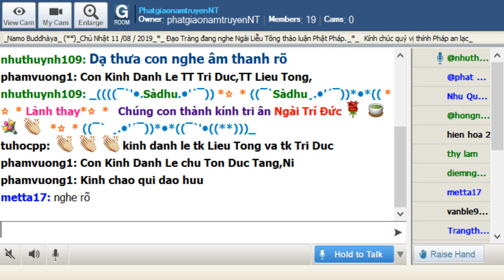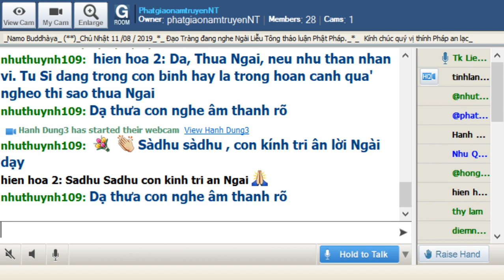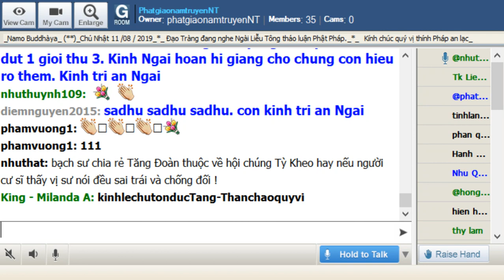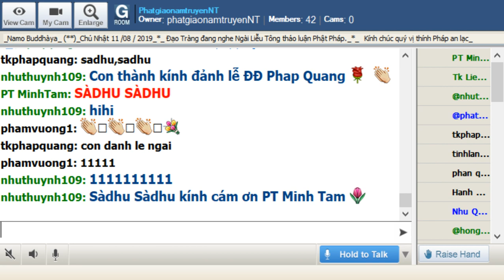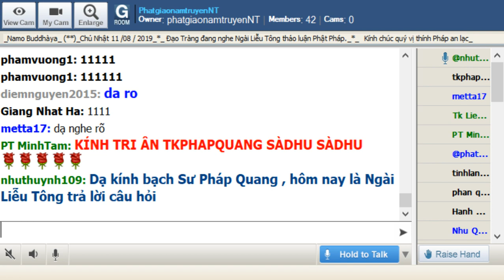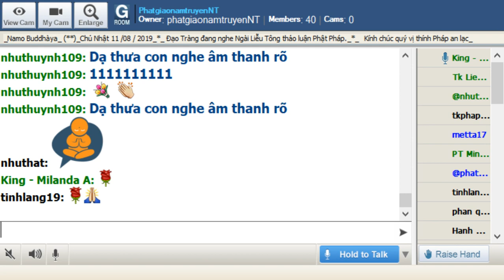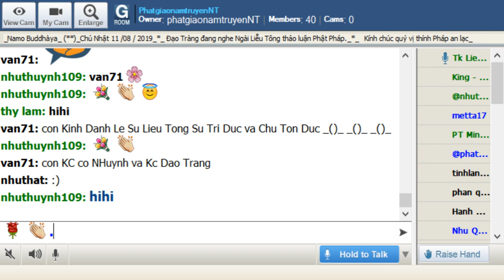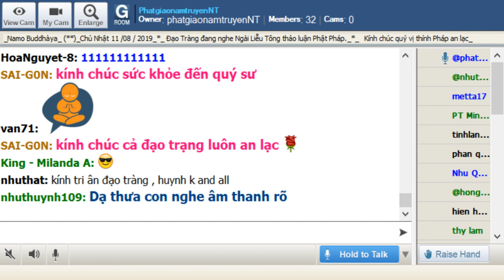PhatgiaonamtruyenNT Chu Nhat Aug 11-2019. Ngai Lieu Tong Tra Loi Phat Phap